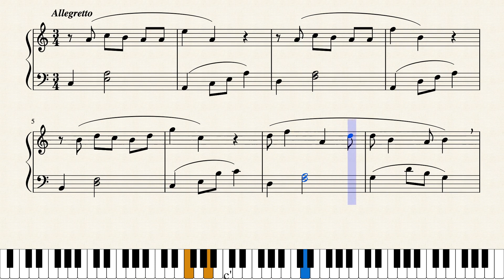Fantaisie N° 13